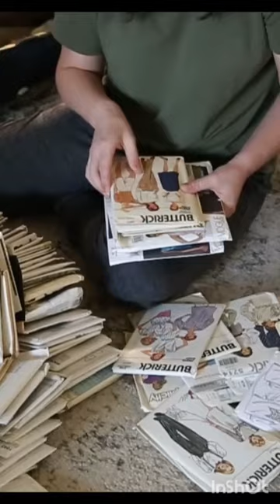Huge vintage sewing pattern haul!